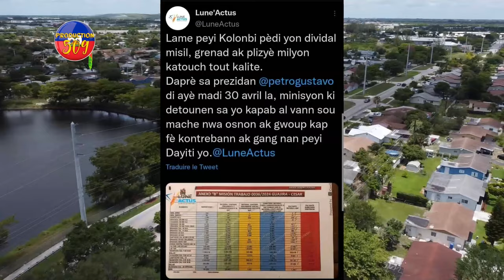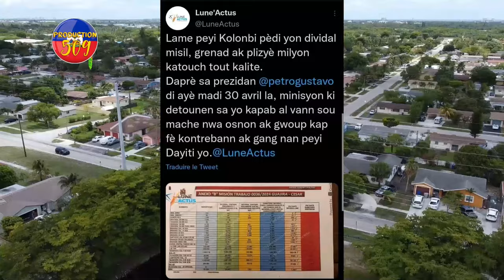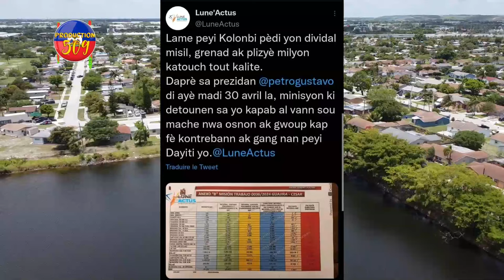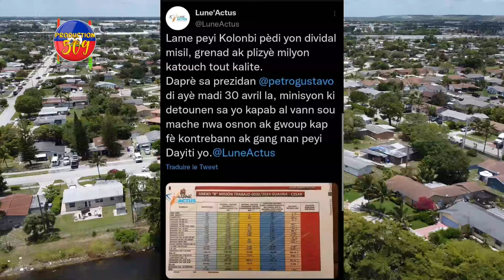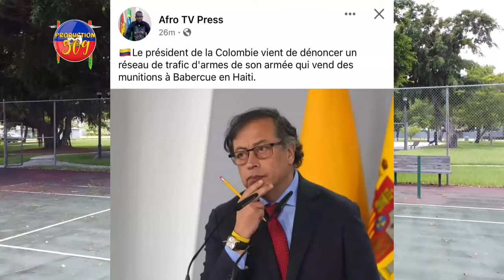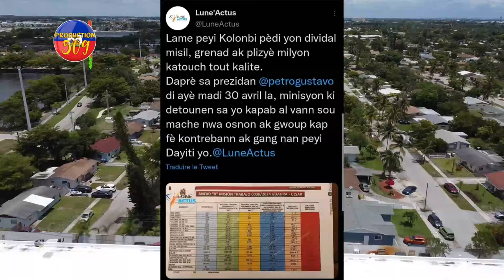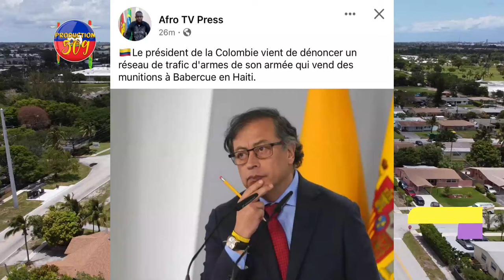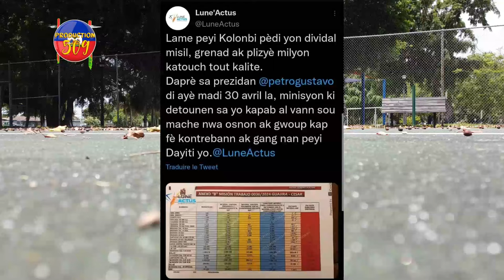Anpil Bandi IZO Tonbe, Peyi KOLOMBI Fè Gwo Defisi MATERYÈL Zam , Bal, Grenad ak Misil Mezanmi